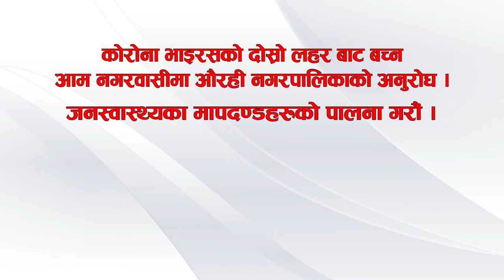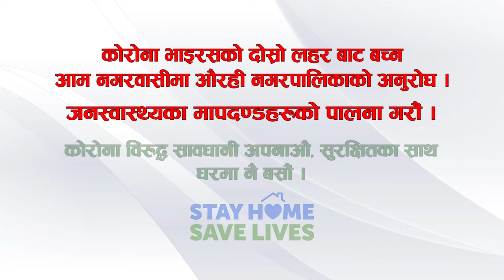Aurahi Municipality, Mahottari Covid Special with Mayor Sunil Kumari Yadav- PRABARDHAN (NTV Plus)